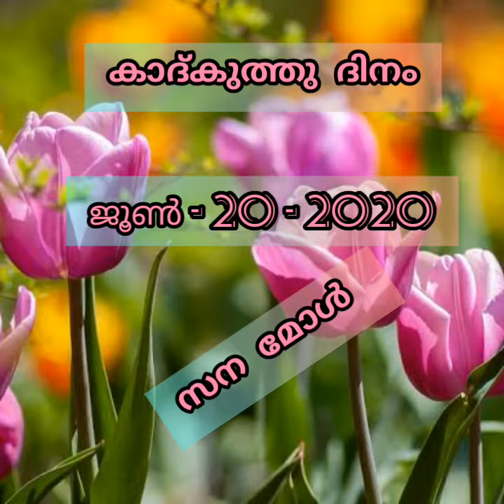കാദ് കുത്ത് ഗാനം. Kaath kuth song.Booking 9567505118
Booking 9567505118